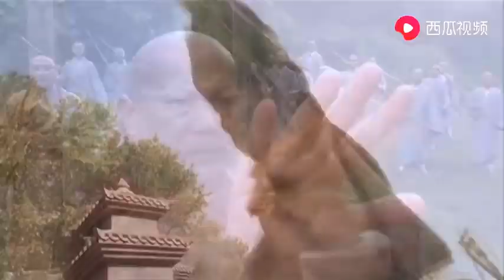天龍八部：蕭峰、段譽、虛竹三人在少室山痛飲，義結金蘭，大殺四方！快哉